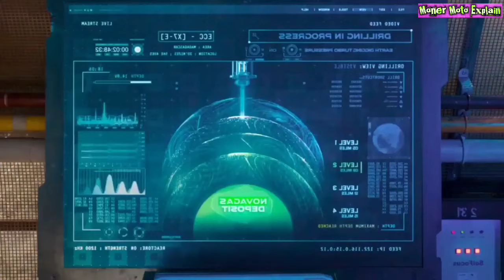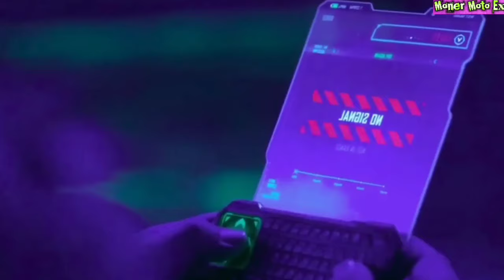Ayalaan(2024) Movie Explained in Bangla || এলিয়েন এবং মানুষের লড়াই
⚫ "Moner Moto Explain" ⚫

⚫আমাদের এই ইউটিউব চ্যানেল বিদেশি ভাষার সকল সিনেমা বাংলা ভাষায় অনুবাদ করে থাকে। সকল সিনেমা বাংলা ভাষায় এক্সপ্লেন করে থাকে।

📞 আমাদের কোনো ভিডিও যদি আপনার কোনোরকম সমস্যার কারণ হয়ে দাঁড়ায়।তাহলে অনুগ্রহ পূর্বক আমাদের সাথে যোগাযোগ করুন।

Moner Moto Explain
ayalaan movie
ayalaan full movie
ayalaan movie explained bangla
ayalaan movie explained hindi
moner moto explain
MOVIE CLOUDS
সিনেমার গল্প
মুভি গল্প
সিনেমার কাহিনী
সিনেমা
বাংলা মুভি গল্প
বাংলা মুভি কাহিনী
পুরো সিনেমা বাংলাই
বাংলা সিনেমা
বাংলা মুভি
সিনেমা এক্সপ্লেইন বাংলায়
সিনেমা এক্সপ্লেইন
Bangla movie golpo
Movie Cloud
Movie golpo
Asd Story
Cinema explain
Hollywood movie in bangla
Bollywood movie in bangla
Movie explain in bangla
Movie explain
Random Video Channel
Korean Movie
Korean
Korean drama
Chinese Movie
Movie scence
Movie golpo
Movie story
Cinemar golpo
Movie ending explain
Ending explain
Movie explanation
Movie summary
Flim Bangla
Bangla chobi
Hollywood explanation
English movie explain
Banglate movir golpo
Hollywood movie explain in bangla
Bangla Survival Movie Explain
Bangla movie explain
Movie
New movie
Full story
Sci-fi movie
Full movie in bangla
Explain
Explained
A to Z movie explain
K drama
Movie series
Marvel new movie
Marvel upcoming movie
Marvel
Marvel studio
Whatsapp status
Funny video
Flog video
Bangla flog video
Vlog
Dasi vlog
Dubbing Video
Movie Dubbing Video
Movie Dubbing Video in bangla
Movie Dubbing Video in Bengli
Movie
Movies
Movie hindi
Movie bangla
Movie Hollywood
Movie south
Movie new
Movie explained
Movie explained in bangla
Movie explanation
Movie explanation in Telegu
Movie horror
Movie explain in random video channel
Random Video Channel
Asd story
Movie in bangla
Bangla movie
Cinemar jogat
Movie explain bangla Dubbing
New movie release
New movie
New movie release date
New movie official trailer
New movie explain
New movie explain in bangla
Bangla carton
Bangla funny official
Bangla movie explain
Survival Movie
Horror movie
Thriller movie
Dramatic movie
Romantic movie
Moral type movie
Story movie
Action Movie explain
Thriller movie explain

👇✿✿✿✿CREDITS✿✿✿✿
✅ Video Graphic ➤Credit- @MovieRecapBangla93
☑️ Video Editing ➤ Mahafuj Sk
✅ Voice ➤ Mahafuj Sk
👉✿✿✿✿ CREDITS ✿✿✿✿

✿✿ DISCLAMBER✿✿

🥰Hello i am Mahafuj.
in this video you find all types of Movie Explain In Bangla☑️✅